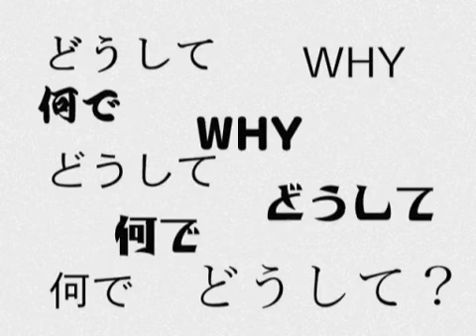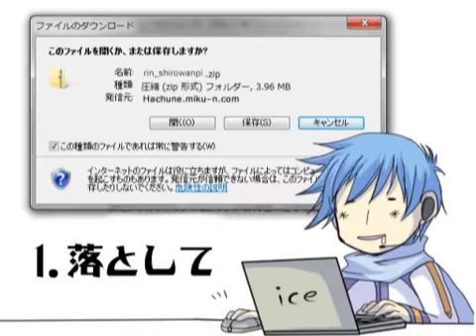[Eng subs][Kaito][Fanmade MV] Two-Faced Errors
Please, turn on cc for English subs.

video: anon
Kaito ver. n@u